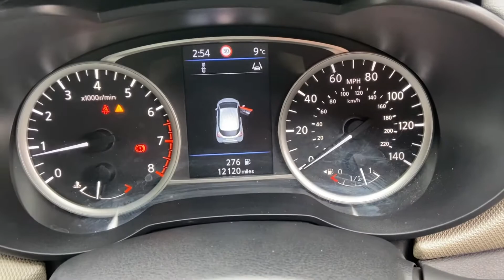MJ19 FYX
Nissan Micra